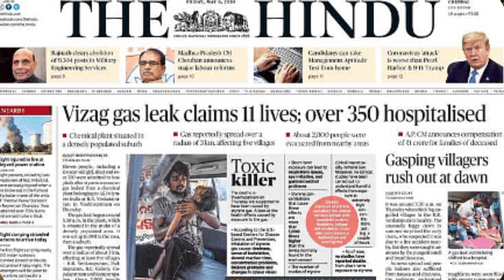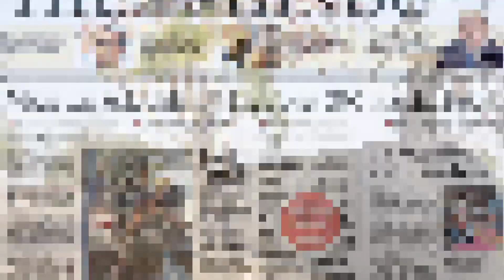Unknown Facts of 6 Gas Accidents in India | Bhupal Gas Tragedy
Hello guys, today I will tell you in this video six unknown gas leak secrets of India, 1/bhupal gas tragedy 2/bhilai steel plant blast 3 visakhapatnam gas leak case, 4/mangalore gas leak case study, 5/ Vellore gas tragedy, and what damage Friends must watch the whole video to know what happened in this gas accident